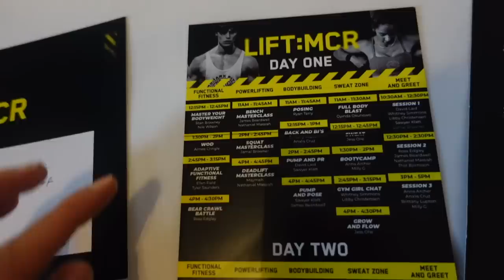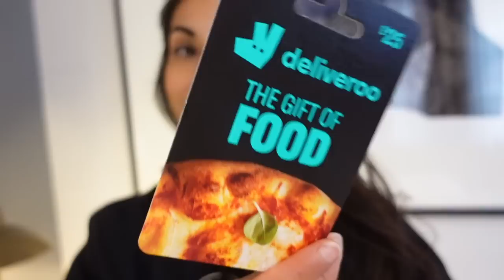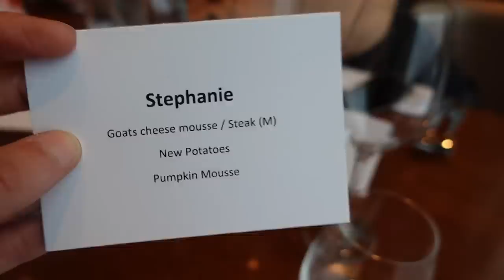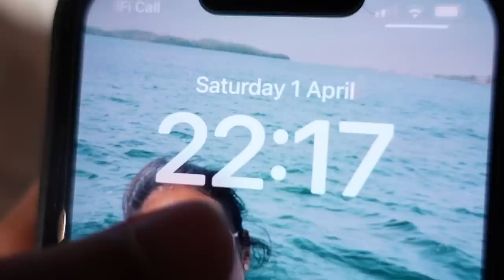Weekend in the life *BTS of a foodie fitness vlogger*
Weekend in the life *BTS of a foodie fitness vlogger* Great company, food and amazing to meet so many of you all at the Gymshark Lift event!
Join me and lots of the other Gymshark Athletes at Manchester Lift Event.
Support me run the London Marathon!: (thanks so much for all your support)